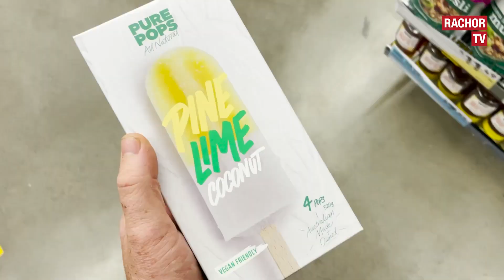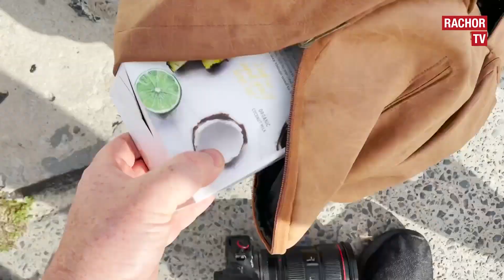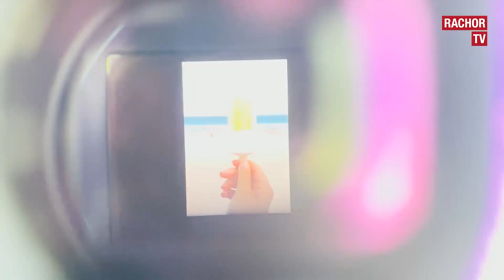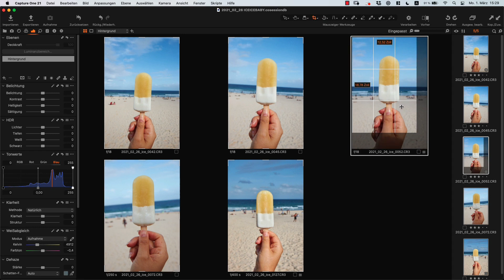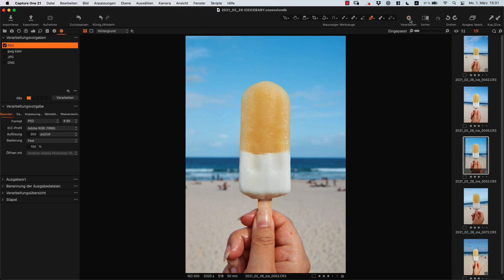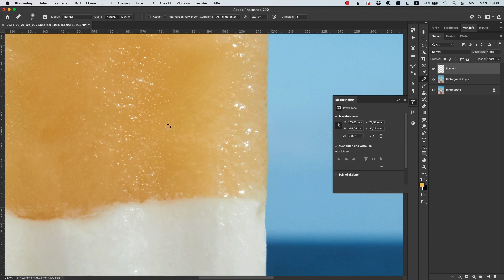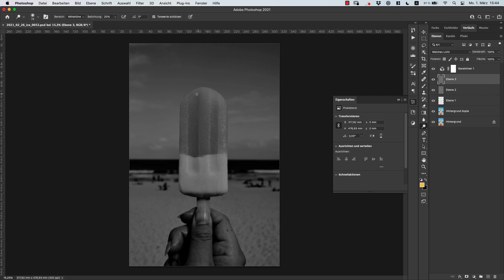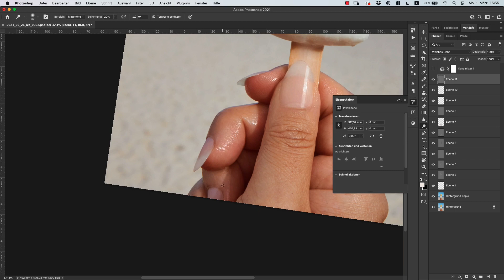Poster selbst gestalten - vom Shooting bis Photoshop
Ein kleiner Blick hinter die Kulissen, wenn ich ein Wandbild für unsere Neue Wohnung fotografiere.